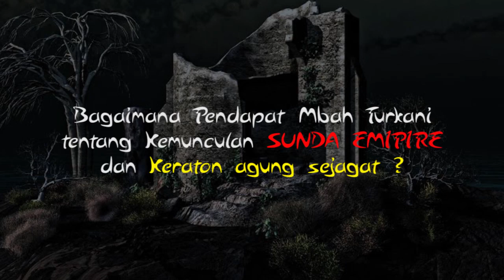Sunda Emipre dan Keraton Agung sejagad Menurut Penerawangan mbah turkani